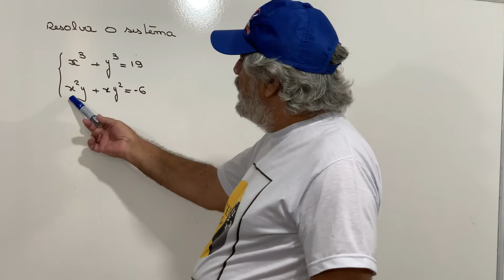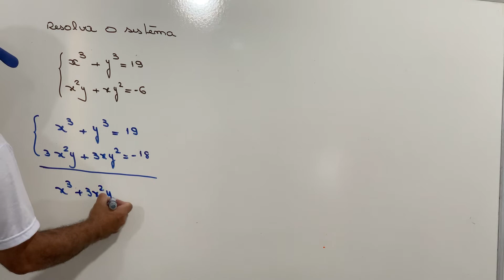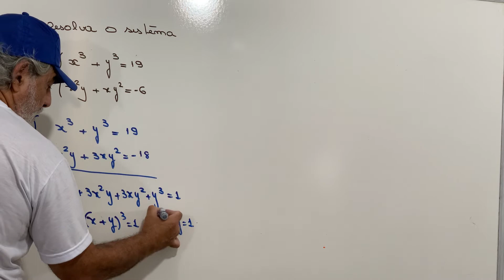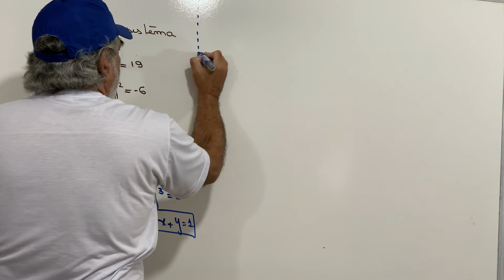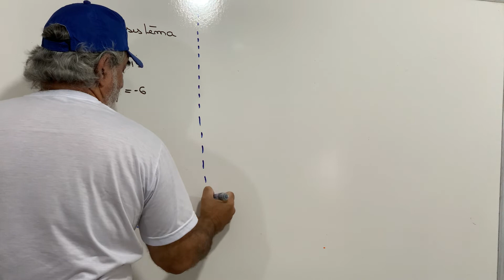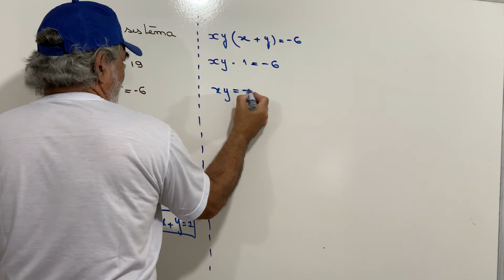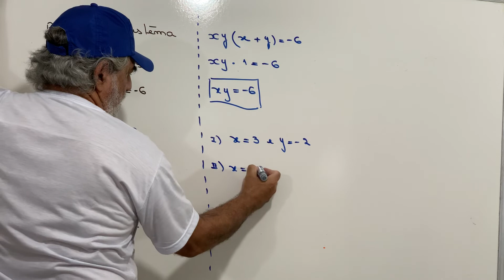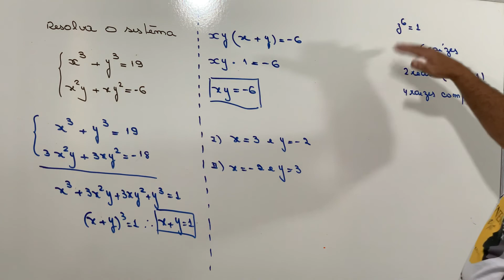Utilizando fatoração para resolver sistemas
Pessoal assista que sistema de equações interessante. Acredito que vocês irão gostar e ao final deixar os comentários. Muito Obrigado!